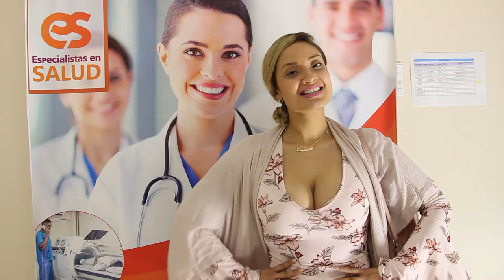Especialistas en Salud Nadeska Widausky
Tuvimos la grata visita de Nadeska Widausky en nuestra clínica, realizandoce tratamientos de vacumterapia y depilación láser.